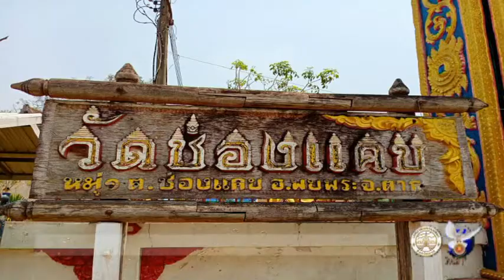30 03 64 นายอำเภอพบพระร่วมส่วนราชการรื้อถอนศาลาการเปรียญบ้านช่องแคบ